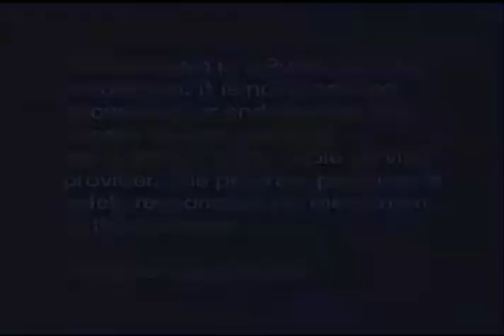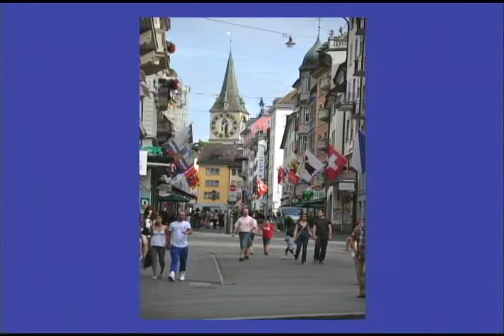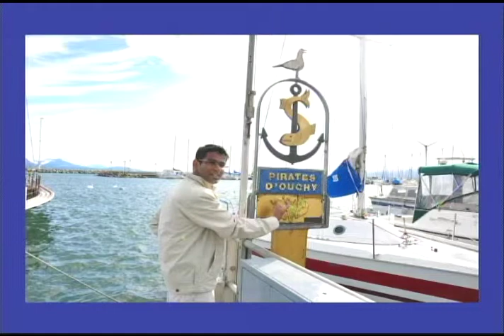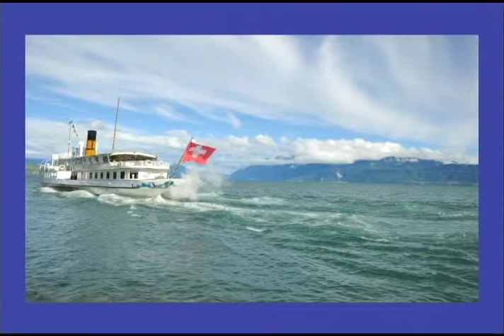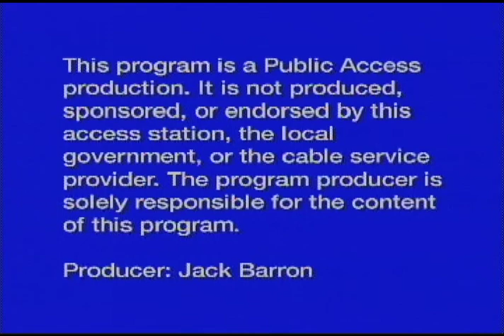Travels with Jack #24 - Switzerland and Paris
Jack's Guest: Indraneel Kulkarni
Trip: Switzerland and Paris
Airdate: March 2013